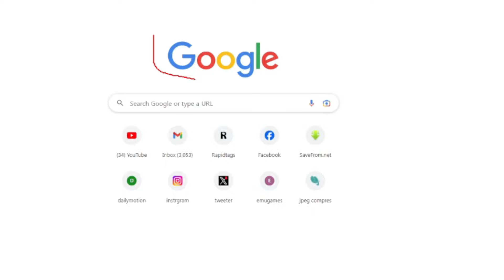बहुजन समाज के लोग बाबा साहब या भगवानो में से किसे मानते है